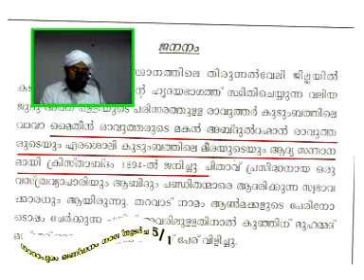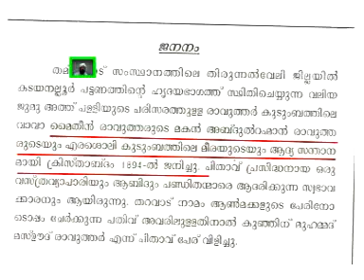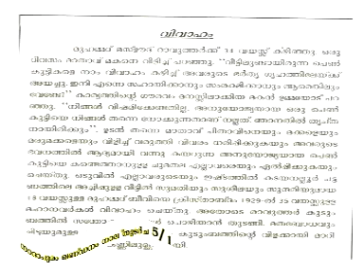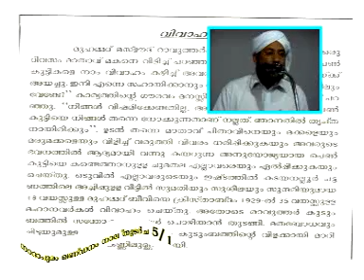OOCHIRA UPPAAPPA 02